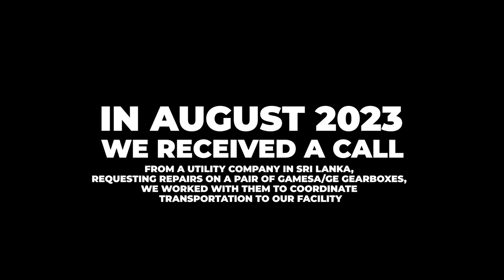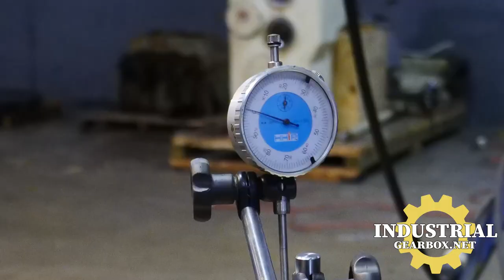Gamesa GE Turbine Gearbox Repair Rebuild IGB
Industrial Gearbox Repair
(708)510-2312